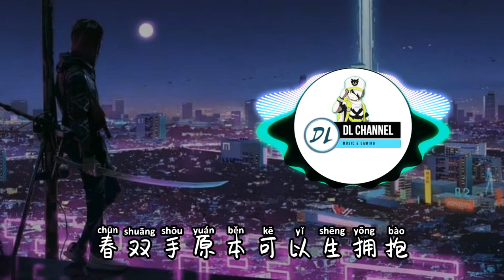王巨星 - 下落不明 「Lyrics」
Lyrics :
錯過車站陌生的人群
cuo guo che zhan mo sheng de ren qun

也許才巧合遇見你換乘
ye xu cai qiao he yu jian ni huan cheng

趕往開場遲到的電影
gan wang kai chang chi dao de dian ying

會不會再偶遇電梯某層
hui bu hui zai ou yu dian ti mou ceng

誰的快門 各自背影
shui de kuai men  ge zi bei ying

同框過幾秒鐘
tong kuang guo ji miao zhong

呼吸隨著風 街區隔著空
hu xi sui zhe feng  jie qu ge zhe kong

吹過你衣襟
chui guo ni yi jin

只怕你已經下落不明
zhi pa ni yi jing xia luo bu ming

那天靠近 相見不相認
na tian kao jin  xiang jian bu xiang ren

只怕愛已經悄然無聲
zhi pa ai yi jing qiao ran wu sheng

眾裡尋人 偷換了命運
zhong li xun ren  tou huan le ming yun

不遠也不近 各自西東
bu yuan ye bu jin  ge zi xi dong

城市像迷宮 數不清街燈
cheng shi xiang mi gong  shu bu qing jie deng

這雙手原本可以相擁
zhe shuang shou yuan ben ke yi xiang yong

習慣了錯身 無動於衷
xi guan le cuo shen  wu dong yu zhong

習慣了錯身
xi guan le cuo shen